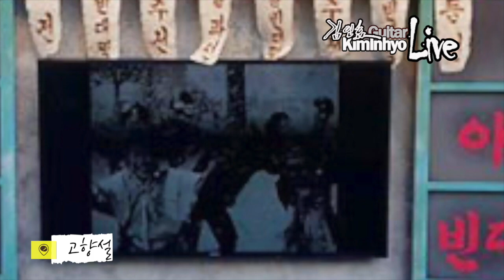가거라삼팔선,고향무정,고향설, 3곡 추억의 옛노래, 김인효기타연주 // Kiminhyo Guitar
0:00:00 가거라 삼팔선(남인수)
0:02:55 고향무정(오기택)
04:53 고향설(백년설)